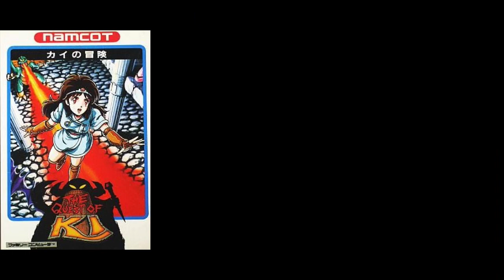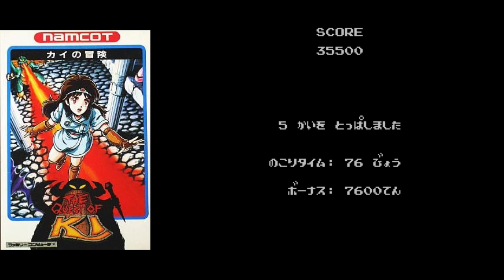【ファミコン】超名作だが2度目のクリアは無理！トラウマ級の難易度を誇る 超名作 7選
1巻↓
2巻↓
3巻↓
4巻↓
ファミコンの作品で面白いし超名作なんですが難易度が高い！ちょっとムリゲーなんだけど何とかクリアした！ってゲームありますよね
クリアしたけど2回目のクリアはちょっと無理かなって作品を厳選して7個紹介します